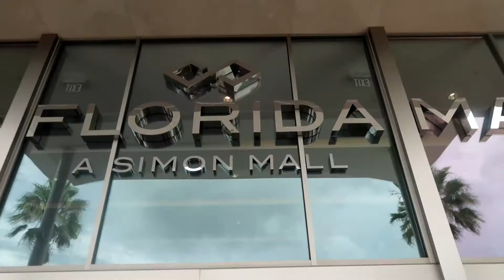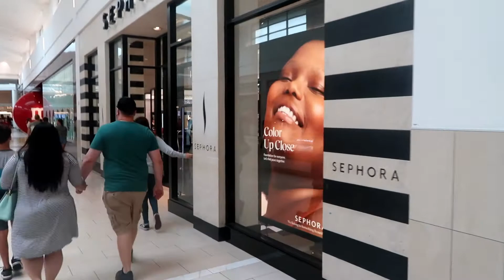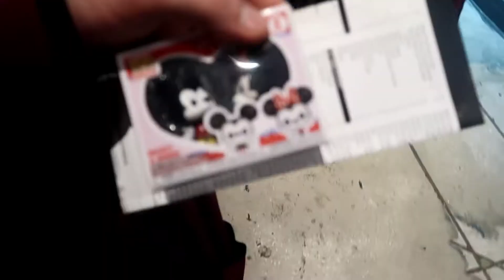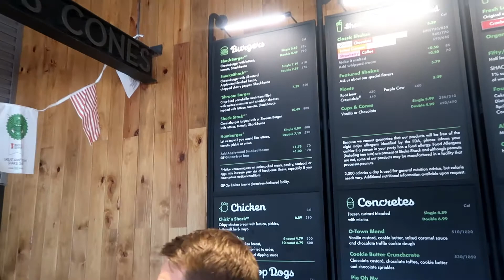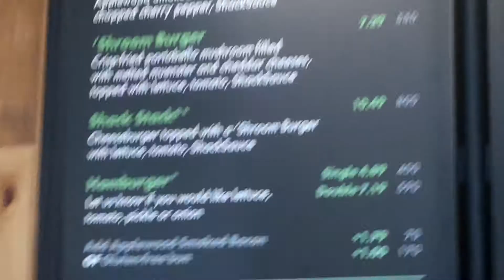An unexpected turn of events - Florida Mall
This is the day Hurricane Dorian was to hit Orlando.. Or not hit Orlando.. And it messed our day up as a lot of things closed.. But we made the most of it and ventured out into the unknown anyway.

If you'd like to stay updated with all that is to come from our three week stay in Disney's Art of animation as well as future adventures, then be sure to subscribe and hit that notification bell to stay up to date with all the latest.

You can also follow and support me on the below links.. In doing so it will help me bring you more adventures in the near future and I always appreciate it from the bottom of my heart.

Dave